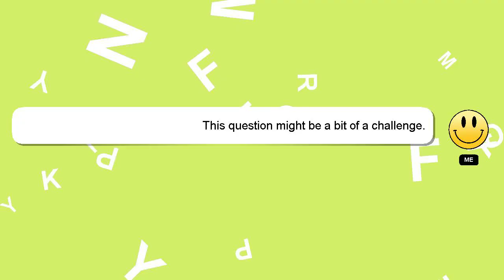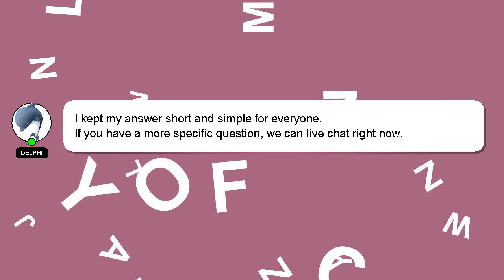How to massage eyelids after warm compress?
Let me give you a brief introduction of who I am, Hey, I'm known as Delphi. I can help you find the answers you are looking for. - How to massage eyelids after warm compress?

If you have more specific query you can comment or chat with me  and let me know your queries. Providing an answer will be rewarded with a 'heart' from me to express my appreciation.

*2 What we are experimenting :*